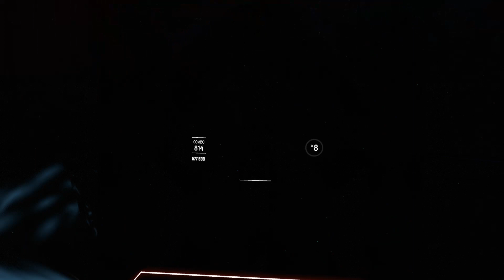[Beat Saber] Teminite & Swing'it Dixieband - Party Like It's 1923 | Expert | Full Combo❗️ | GHDS🐉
►Song: Party Like It's 1923
►Artist: Terminite & Swing'it Dixieband
►Costum Song
►Mode: Expert
►Combo: FULL COMBO/814
►Rank: A
►Equip: Oculus Rift S